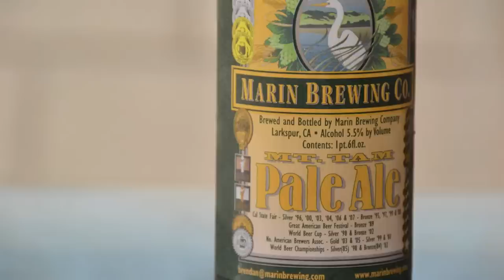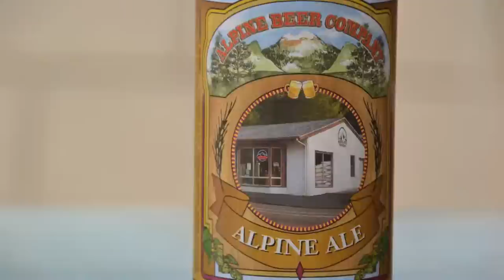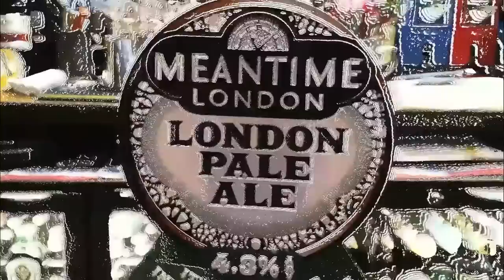Pale Ales - Episode 008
Bobby K and Professor Bill taste nine pale ales on the West Coast Beercast:

Sierra Nevada Pale Ale
Widmer Drifter
Marin Mt. Tam Pale Ale
Oskar Blues Dale's Pale Ale
Lagunitas New Dogtown
Deschutes Twilight Ale
Alpine Beer Co. Alpine Ale
Alesmith X
Flying Dog Doggie Style Pale Ale